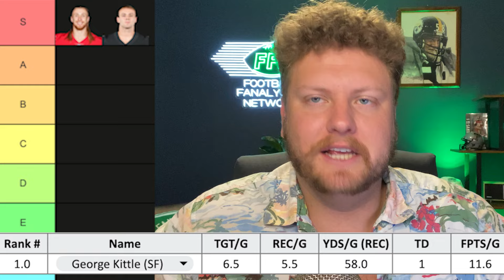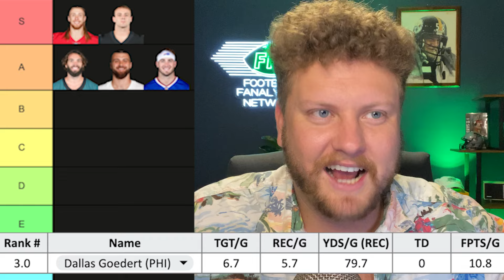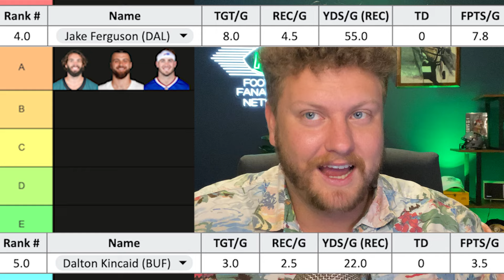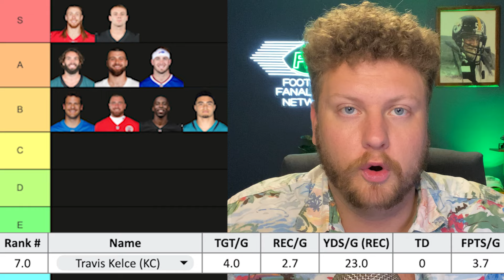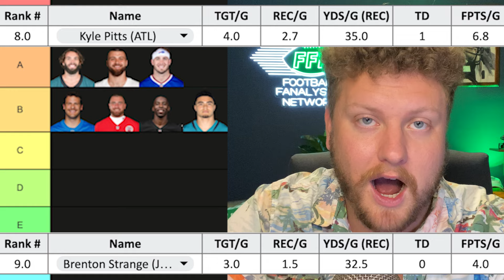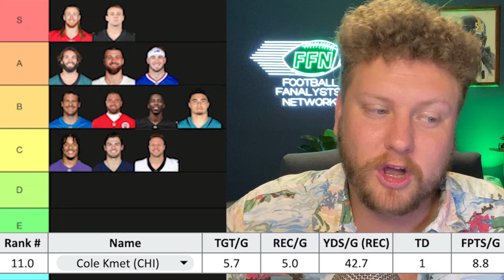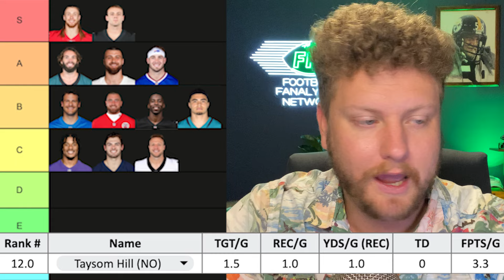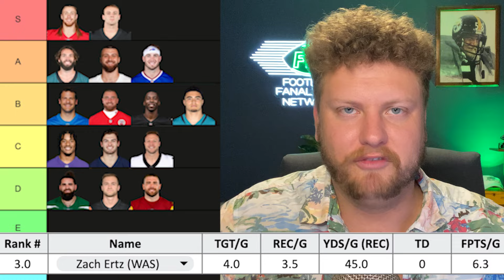Top 15 Tight End Rankings For Week 4 Fantasy Football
To continue preparing for the looming week 4 fantasy football, Ryan provides you with the top 15 tight end rankings for week 4 fantasy football. Maximize your chances of winning 2024 fantasy football by watching this video!

Use code "FFN" to get up to $1,000 in bonus cash and to claim your free pick

Welcome to the official YouTube channel of Football Fanalysts Network - the ultimate destination for fantasy football enthusiasts seeking straight-to-the-point content that delivers immediate value! 🏈

On this channel, we are dedicated to providing you with valuable feedback, ratings, and insights on all things fantasy football, including fantasy football team strategies and player evaluations. Whether you're a seasoned player or just starting out, our network has everything you need to take your team to the next level.
➡️ We're passionate about developing winning strategies and tactics for our viewers, and we're always looking for new ways to help you get ahead of the competition. So if you're looking for a valuable edge in your fantasy football league, look no further than Football Fanalysts Network.

Fantasy football is awesome, and 2024 fantasy football could be the best ever. 2024 fantasy football rankings are tremendous. Week 4 fantasy football is finally here, which means we're in full prep mode for fantasy football week 4. Fantasy football trade targets are a must. Fantasy football waiver wire is just as important. Week 5 fantasy football is right around the corner, which means we need more week 5 fantasy football rankings to prepare for fantasy football week 5. More fantasy football advice and fantasy football strategy to come!